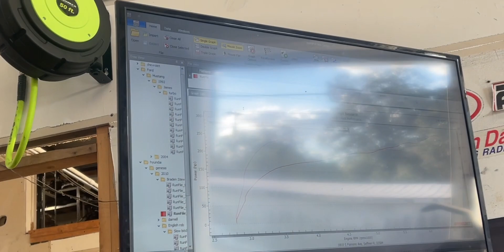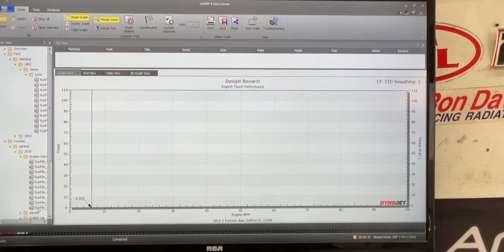BUILT GENESIS COUPE 2.0T SCREAMS ON THE DYNO (IT SOUNDS SPICY)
So happy the Genesis gets tuned! I can finally start drifting it now! Hope you enjoyed! :)